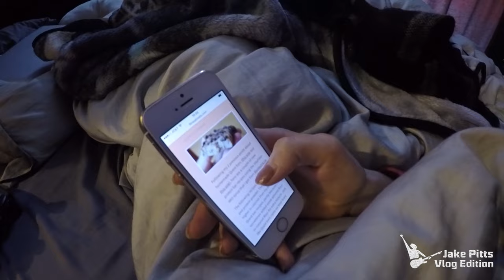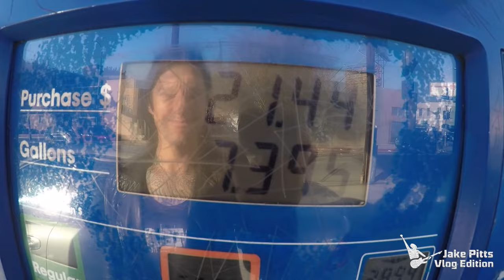Nutrition tips for weight loss, dogs and lazers (1-3-15)